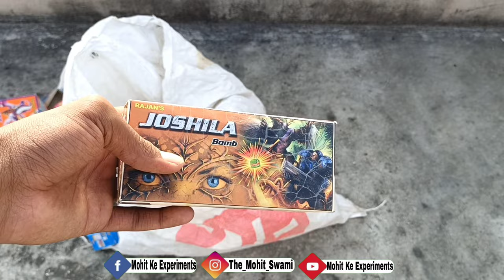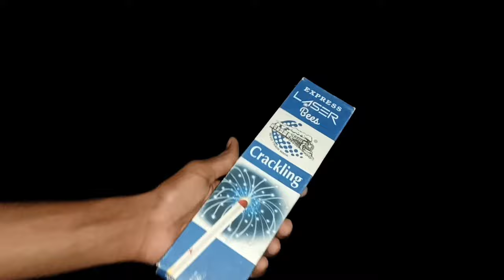1000 ₹ Diwali Fireworks Crackers Stash Testing • different types of Crackers Testing • Diwali 2021